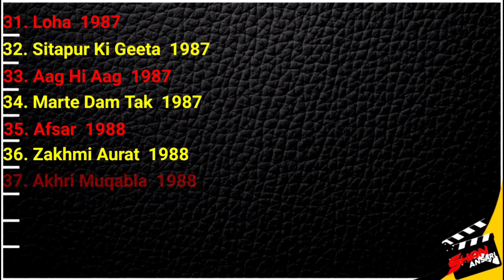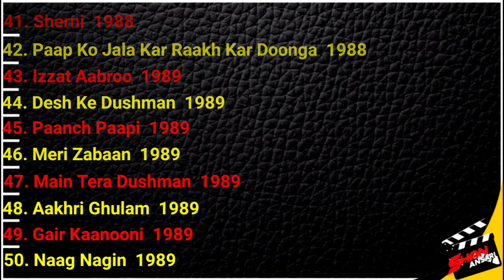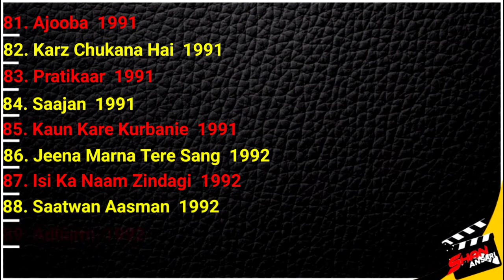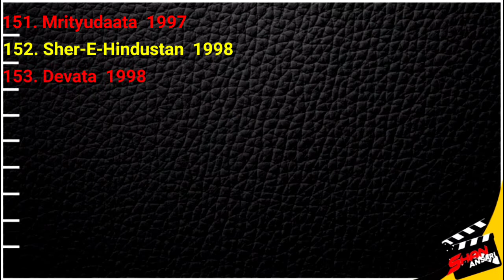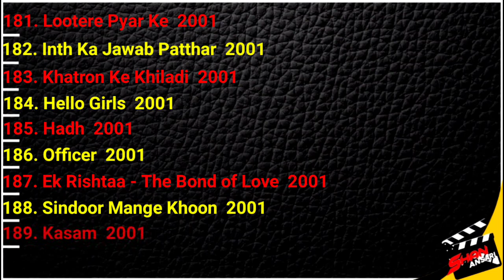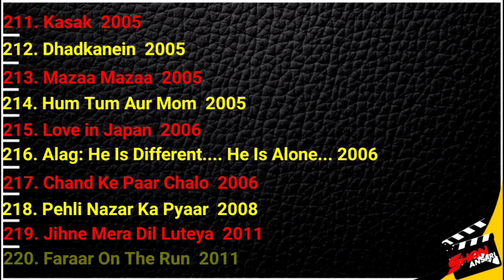Tej Sapru | All Movies List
About = Tej Sapru
Born 5 April 1955 (age 66)
Bombay, Bombay State, India
Nationality Indian
Occupation Actor
Parent(s) D. K. Sapru (Father)
Hemvati (Mother)
Relatives Priti Sapru (Sister),
Reema Rakesh Nath (Sister)
Tej Sapru is an Indian actor. He is the son of D. K. Sapru and Hemvati, both of whom were actors in the Hindi film industry. He has appeared in a number of Bollywood films of between the 1980s and 2010s, including Gupt, Mohra, Sirf Tum and Saajan.[1][2] He is also known for his roles in popular television series such as Qubool Hai, Saat Phere, Yahan Main Ghar Ghar Kheli and The Zee Horror Show.
Tej's sisters, the actress Priti Sapru and the screenwriter Reema Rakesh Nath, are well-known names in Punjabi and Hindi cinema.